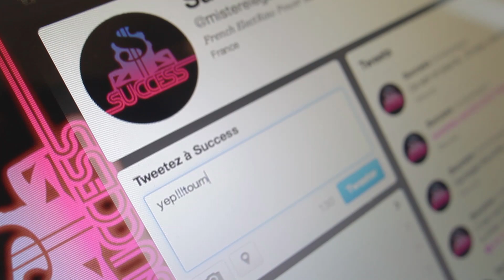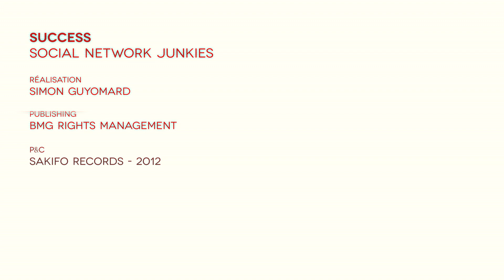Success - Social Network Junkies (Official Video)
SUCCESS - Social Network Junkies
Réalisation : Simon Guyomard
Publishing : BMG Rights Management
P&C : Sakifo Records - 2012